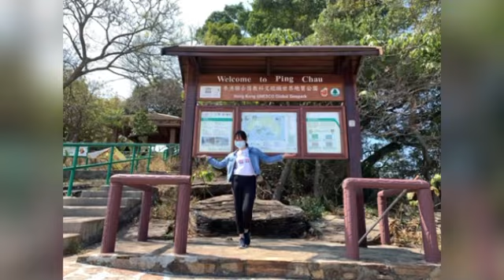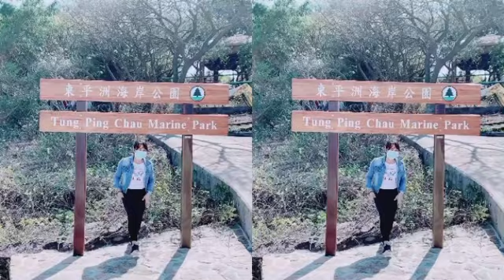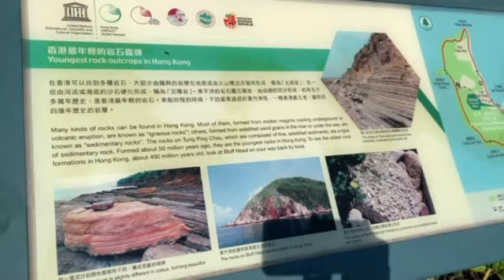A PARADISE, TUNG PING CHAU ISLAND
Tung PING Chau Island is like a paradise, 😀I enjoyed so much the white sand and very clear water, ang linaw ng dagat.
Medyo malayo po from Hongkong , we spent almost 2hrs of travel by ferry and the fare costs $90 , that is round trip ticket already, a bit expensive🤣😀 but you won't regret it, napakaganda ng place,
Sumakay lang po kayo ng train going to Lokmachau/Lowu and get off from University station and just follow the sign boatd going to Tung Ping Chau Island, may oras po ang ferry starting 9am-3pm only and Don't forget to Bring also foods and Drinks guys😂🤣